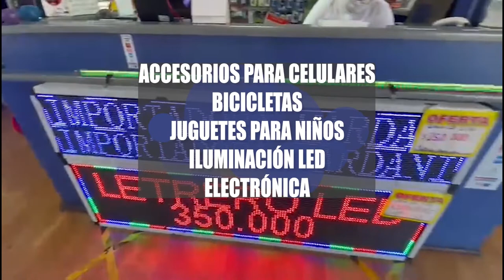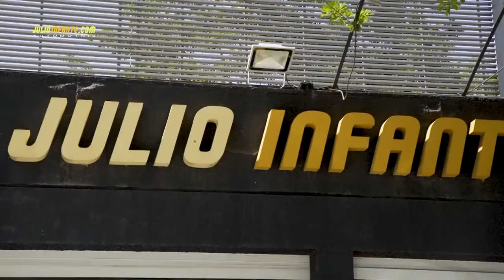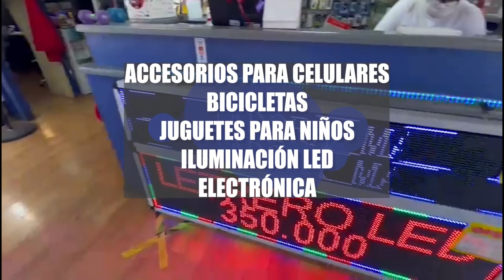Como buscar en Google, BMW iX3 100% eléctrico, Tesla Gigafactory en China, Patricio Morales y mas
Como buscar en Google, BMW iX3 100% eléctrico, Tesla Gigafactory en China, Patricio Morales con lo nuevo en tecnología